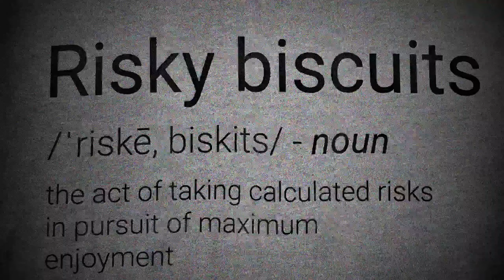RiSkY BiScUiTs - Kathy Reed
Original composition, performance, art and animation by my talented cousin "Wild Thing," Kathy Reed.  She also designed my favorite t-shirt featuring Jet the Cat. "Black Cats Matter."  Copyright Kathy Reed/Sahlen Sounds BMI